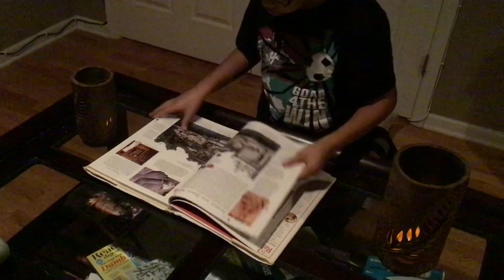Estrada Horror Movie